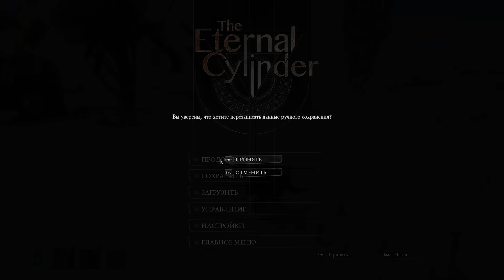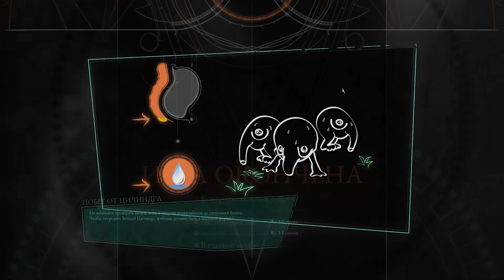ЛЕДЯНОЙ ХИЩНИК ЭВОЛЮЦИЙ ( The Eternal Cylinder )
Цилиндр теперь на русском! Эволюция начинается =D
А если понравится, буду рад твоему 👍
Эволюция в игре - The Eternal Cylinder